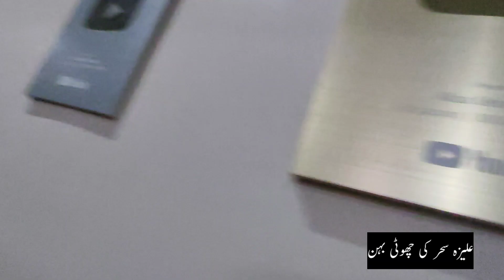Aaj Mein Ja Raha Hoon Aliza Sehar Ke Ghar | Aliza Sehar Vlogs New Video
aaj main alija Shahar ke ghar Gaya
Aur Main uski family Se Mila
uska new ghar Bhi Dekha
Uske YouTube button bhi Dekhen
Aliza Shahar ke bare mein gapshup ki

aliza sehar Ki Ami Se Mela
aliza sehar brother Se B Mulaqat Hohi
aliza sehar ka old and new
ghar Ghar B Dekha hai Hum Ne
aliza sehar vlogs K Youtube Pattn B Dekhay hai
aliza sehar Ka Ghar Bohat Acha laga
aliza sehar Ghar Par Nahi Thi
aliza sehar ki video Mein Na Bana Saka
aliza sehar official In Ka or b Ak Channel Hai
aliza sehar income Se Ghar Chalti hai
aliza sehar Ka Bhai Or Abu Ghar Par Nai The
aliza sehar vlogs youtube Se Kafi Paise Kamti Hai
aliza sehar My Best Vloggr hai

Aaj Mein Ja Raha Hoon Aliza Sehar Ke Ghar | Aliza Sehar ke New Video